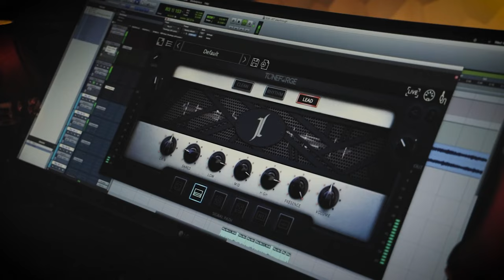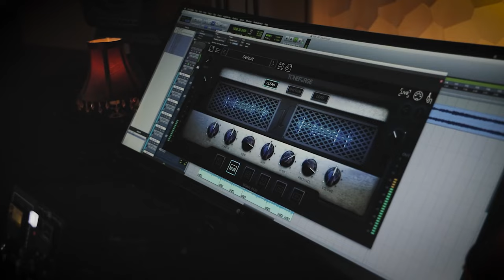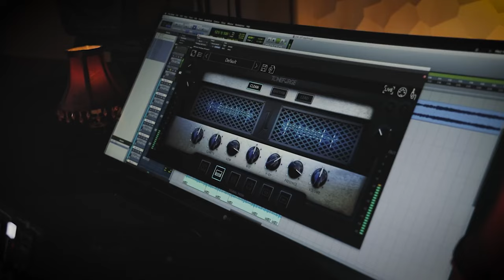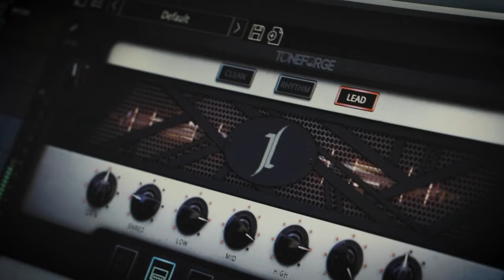Jeff Loomis performs "Heir to the Tone" with Toneforge Jeff Loomis